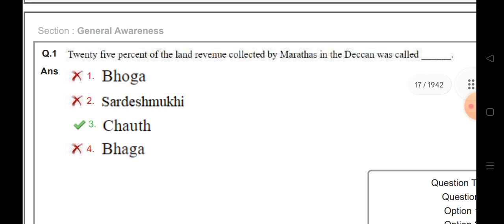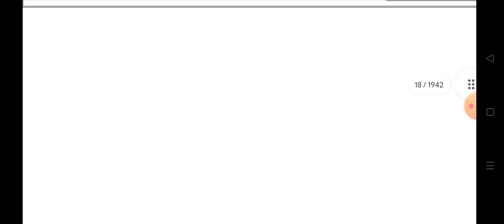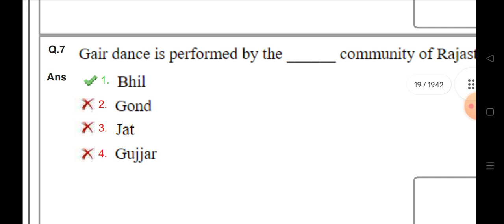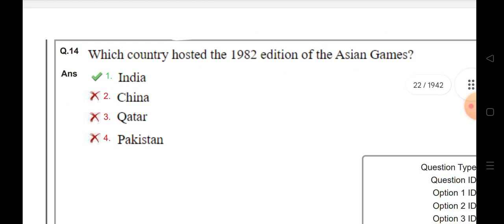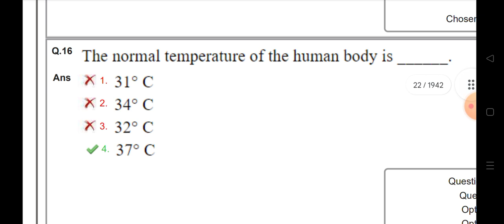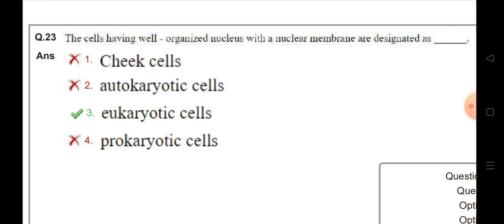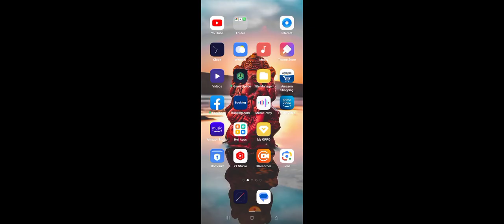Indian Navy chargeman general awareness latest exam bits, ssc previous year bits, barc GK BITS,navy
INDIAN NAVY CHARGEMAN TECHNICAL BITS FOR ALL GROUPS, MOST IMOPORTANT MCQ QUIZ FOR CHARGEMAN 2023

INDIAN NAVY CHARGEMAN MEGA MOCK TEST FOR ALL GROUPS, FREE MOCK TEST, how to Attempt chargeman exam

Indian Navy chargeman physics MCQ technical bits for all chargeman groups, ssc je, barc ,isro

INDIAN NAVY CHARGEMAN, NAVY TMM, BARC, NAD,NAVY SKILLED EXAM EXPECTED GK BITS,NAVY GENERAL AWARENESS

RRB GROUP-D AND DRDO MTS GROUP::
FOR ANY DOUBTS JOIN::

PREPARATION STRATEGY::
ADMIT CARDS
MODEL PAPERS
PRACTICE TESTS